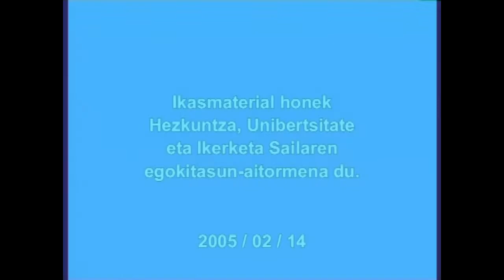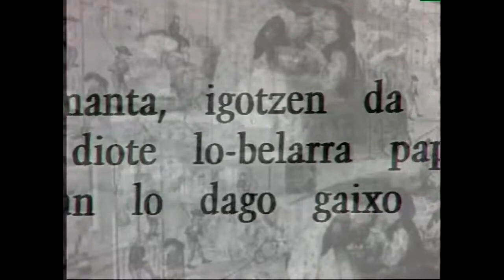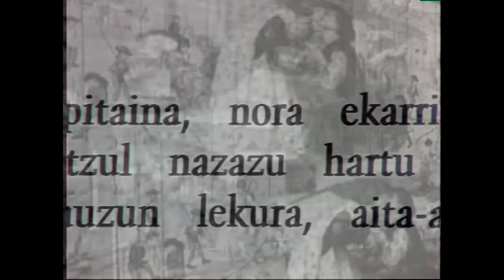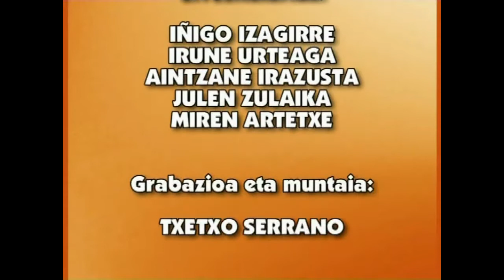EPB-Balada (Brodatzen ari nintzen)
Irakasmaila: Batxilergoa
Azpigaia: Euskal Balada
Protagonista. -Brodatzen ari nintzen-, olerkia